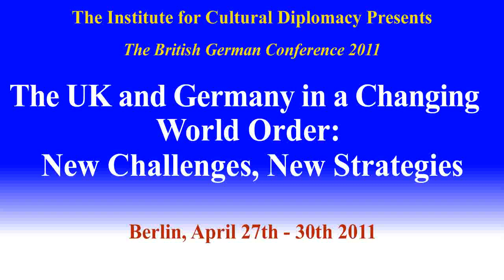Stephan Mayer (Secretary General of the Christian Social Union (CSU))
The German British Conference
A Lecture by Stephan Mayer (Secretary General of the Christian Social Union (CSU))
(Berlin; April 27th - April 30th 2011)